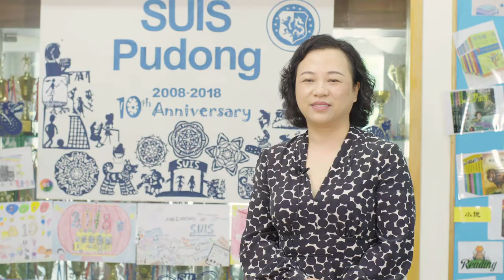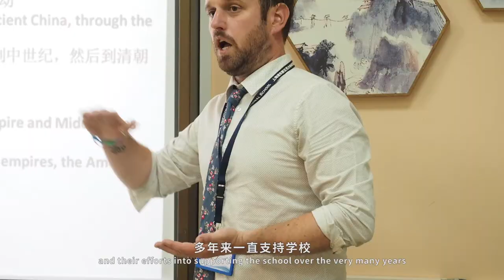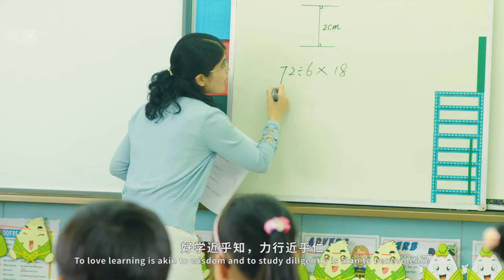Shanghai United International School Pudong Campus